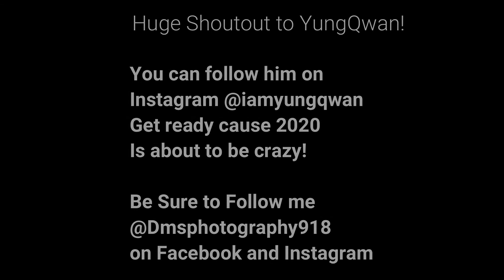Interview With Yung Qwan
I had the pleasure to sit down with this Tulsa Artist and ask him some questions about his career,. He just dropped a music video that he was featured in called "Ride For Me" So sit back and enjoy this interview!